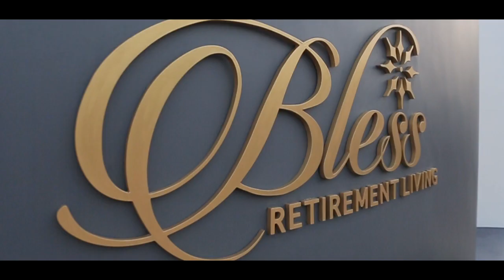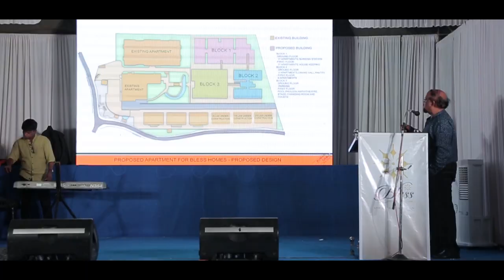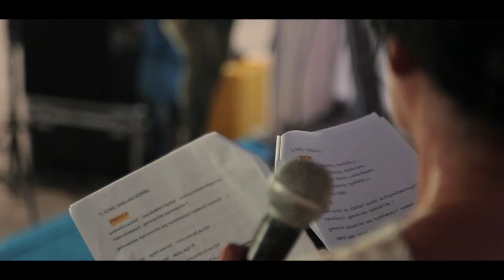Bless Retirement Living | 2nd Anniversary | Highlights | 10 - 11 - 2019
On this occasion of celebrating 3 years of happy retirement life here at Bless, we throwback to the vibrant and packed event of the 2nd anniversary celebrated last year on 10th November.

We intend to make every event at Bless memorable for all and this was one of them.

Do watch :)

Stay blessed :)